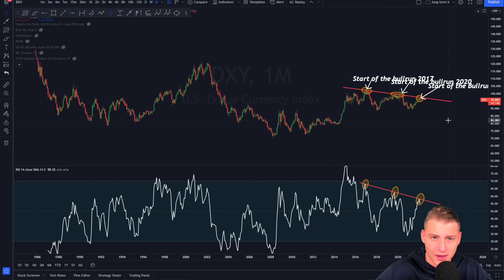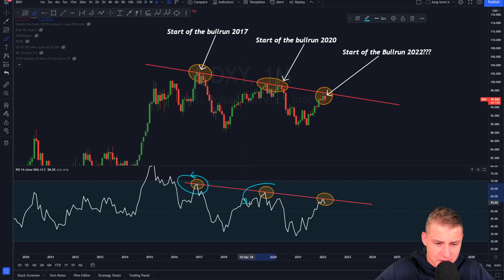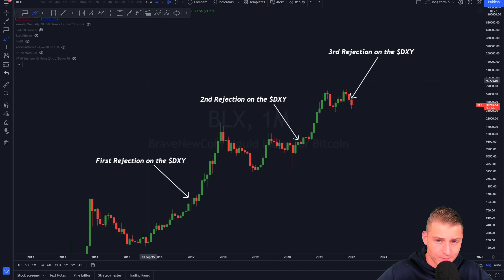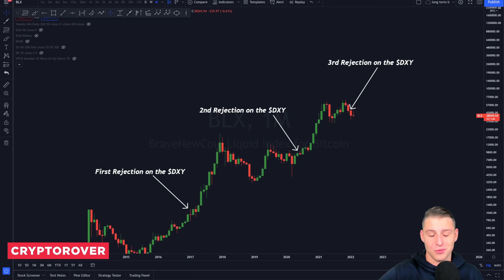Bitcoin Bullrun 2022 Is About To Start! (Here is why)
🚀GET ACCESS TO THE ROVER TRENDS V1 INDICATOR (FREE)

🚀 FILL IN THIS DOCUMENT TO GET ACCESS TO THE PRIVATE SIGNAL GROUP

🚀 Accumulate your Altcoins on Bybit with a $4,100 deposit bonus!

Timestamps:
00:00 Intro